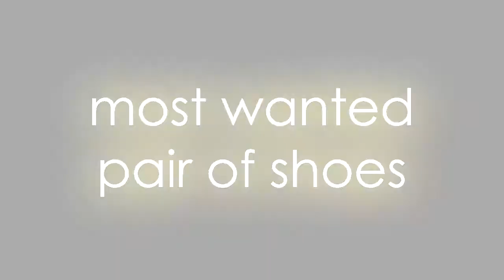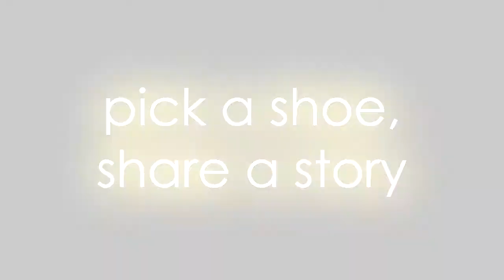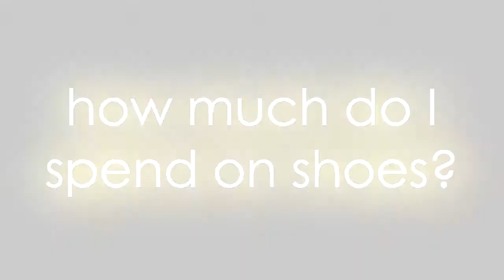TAG: Confessions of a Shoe-a-Holic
Thanks for tagging me by00tifuldesire

shoe blog!

1. Heels or Flats?
2. What are your go-to shoes?
3. What's your fav. shoe trend atm?
4. What's your least fav. shoe trend
5. What's your most expensive shoe?
6. What are your most wanted pair?
7. What's your most embarrassing shoe story?
8. Pick a shoe and share a story
9. How many pairs of shoes do you own?
10. When was the first time you wore heels?
11. How much do you spend on shoes?
12. Where are your fav places to buy shoes?
13. Have you got a pair of shoes you regret purchasing?
14. Show your fav. pair of shoes